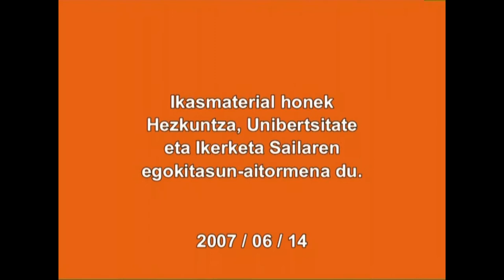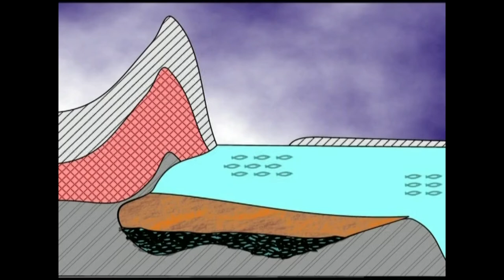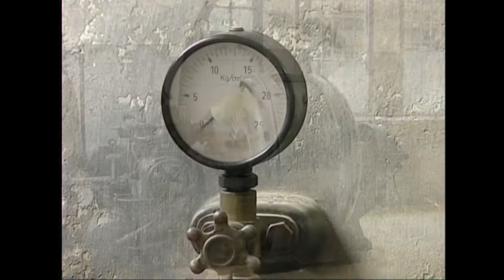(EB)-2.-Energiaren Bidea.2.3. Gizarte Industrialean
Energia aukerak nola erabili izan ditugun, nola erabiltzen ditugun eta nola erabiltzeko asmoa dugun.

Irakasmaila: Batxilergoa
Jakintzagaia: Gizarte Zientziak, historia
Irakasteredua: D